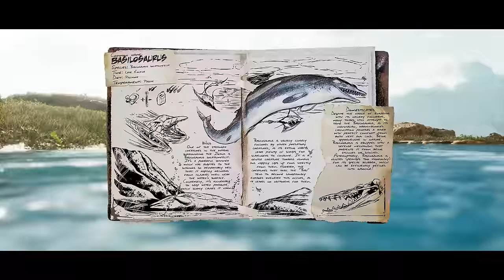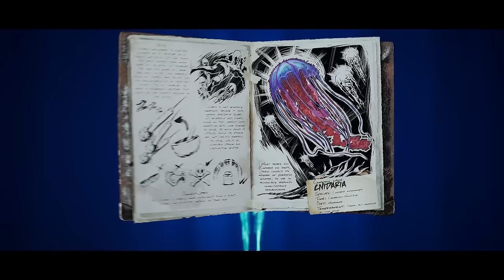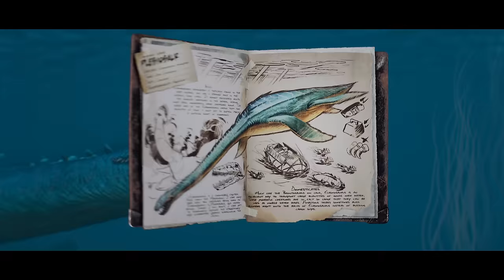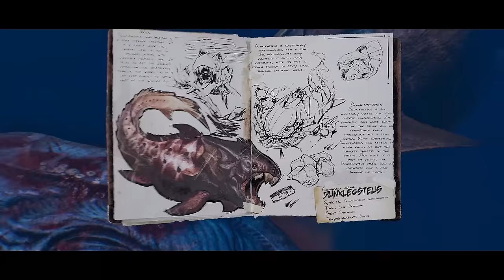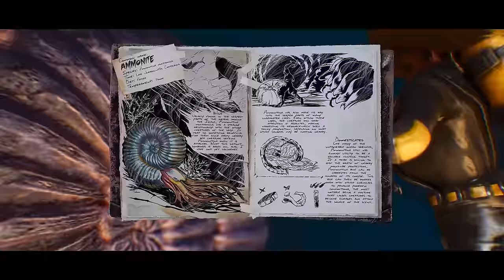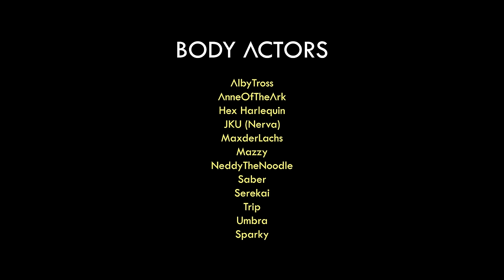Helena's Dossiers - Life in ARK's Ocean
Remastered in Unreal Engine 5, watch Helena Walker's creature dossiers come to life in our new nature documentary series using ARK: Survival Ascended! This time around, The Island's ocean biome :)

-- Creatures --
Ichthyosaurus: 0:00
Basilosaurus: 1:00
Leedsichthys: 3:11
Megalodon: 5:11
Liopleurodon: 6:50
Electrophorus: 8:16
Cnidaria: 9:27
Mosasaurus: 11:09
Plesiosaur: 12:32
Dunkleosteus: 14:00
Anglerfish: 15:00
Tusoteuthis: 16:14
Ammonite: 17:47
Eurypterid: 19:23

-- Produced by --
NeddyTheNoodle

-- Directed by --
Nemesis Star

-- Body Actors --
AlbyTross
AnneOfTheArk
Hex Harlequin

JKU (Nerva)

MaxderLachs

MazdaTiger

NeddyTheNoodle
Saber

Serekai

Trip

Umbra

Sparky16

Gareth Coker

-- Top Patrons --
Adam Cumming
Hazy Hippie
Jace Spark
SplntrdReality
White Cloak
Xavier Drummond
Jelizaveta

New ARK: The Animated Series trailer analysis. Helena Walker and Mei-Yin? Nerva with Gerard Butler and Vin Diesel! ark: survival evolved lore, new story ! Update is here all in one video today, New December 2022, 2023 with ARK, ARK and ARK 2 in the coming year ARK 2, Vin Diesel, ARK: Survival Evolved, ARK: The Animated Series!